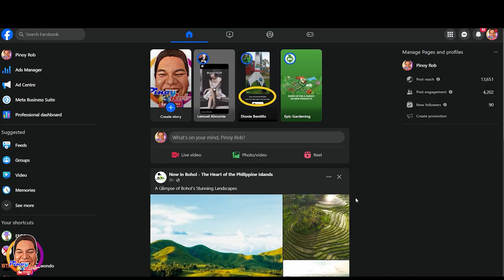Pinoy Rob | CDO Laugh Factory 9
Masaya at nagbigay tayo nang papremyo sa bawat Kagay-anon!

highestflyingeagle